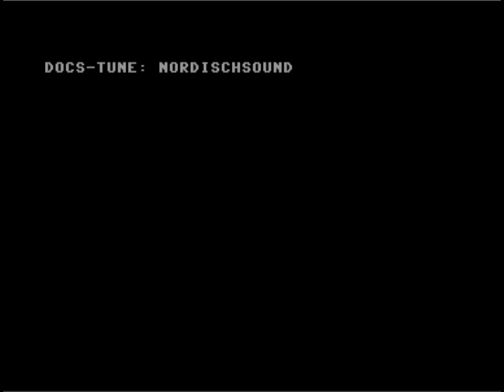C64 Crack: Seawolfe +2D by Excess ! 1 December 2022!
Airwolf/F4CG